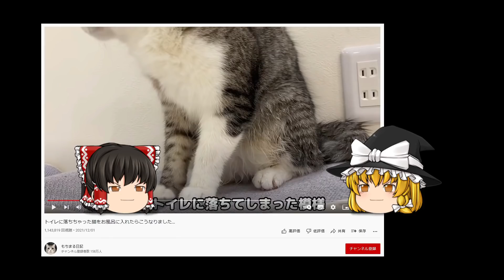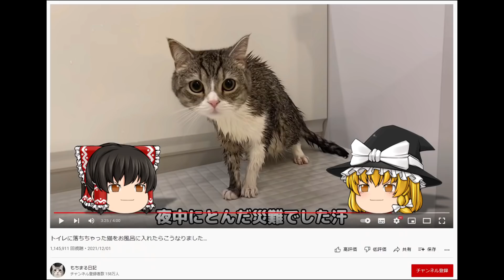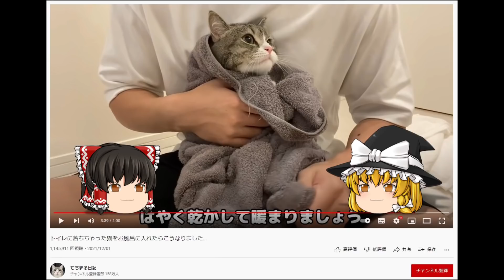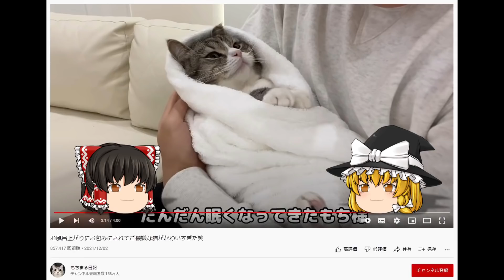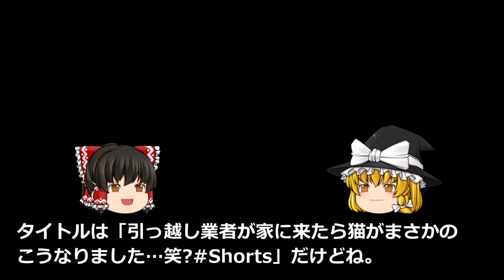もちまる日記ゆっくりレビュー#39 お風呂に入れたツギハギ動画？はこちらです 「トイレに落ちちゃった猫をお風呂に入れたらこうなりました…」「お風呂上がりにお包みにされてご機嫌な猫がかわいすぎた笑」考察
もちまる日記 もちまる もちまる日記炎上 またツギハギ？もちまる日記「トイレに落ちちゃった猫をお風呂に入れたらこうなりました…」(2021年12月1日公開 )と「お風呂上がりにお包みにされてご機嫌な猫がかわいすぎた笑」 (2021年12月2日公開 )を、おなじみゆっくりの"れいむ"と"まりさ"が、ゆっくりレビューします！シリーズの第39回目となります。(Sub available)